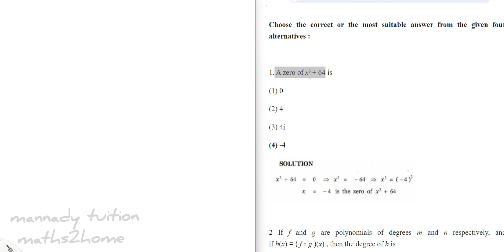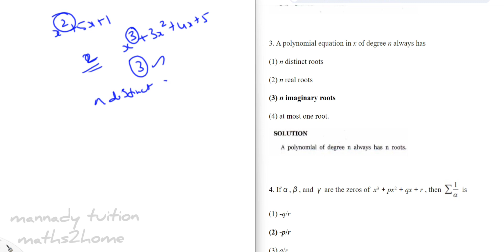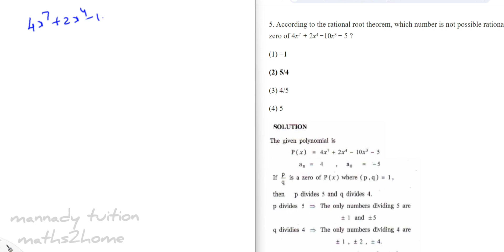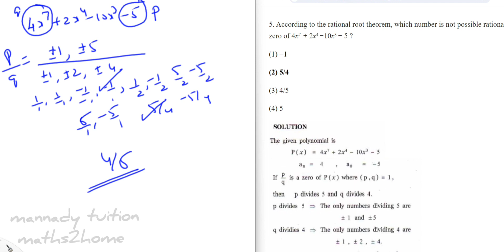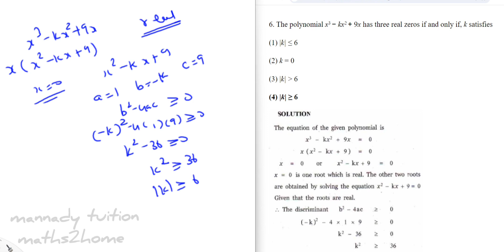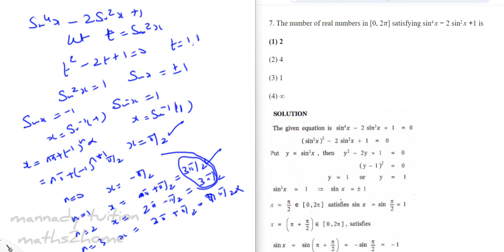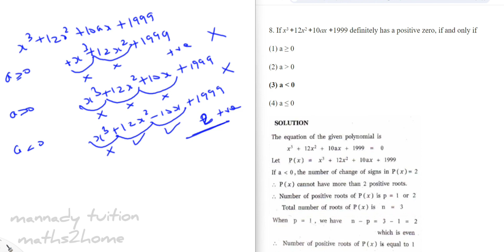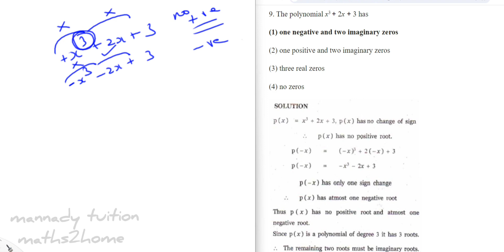Class 12 | mathematics| Theory of equation | MCQ | with complete explanation| Samacheerkalvi| Tamil